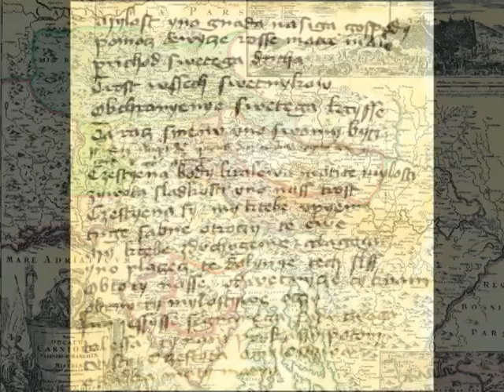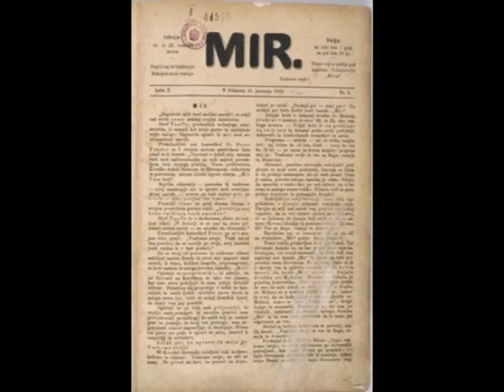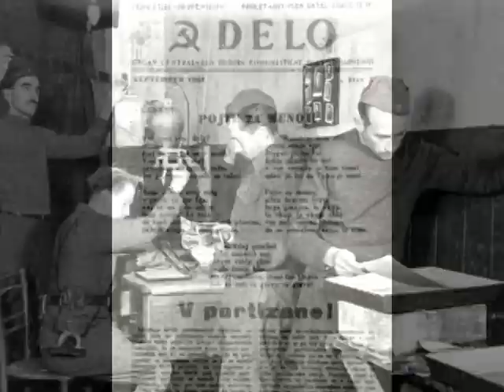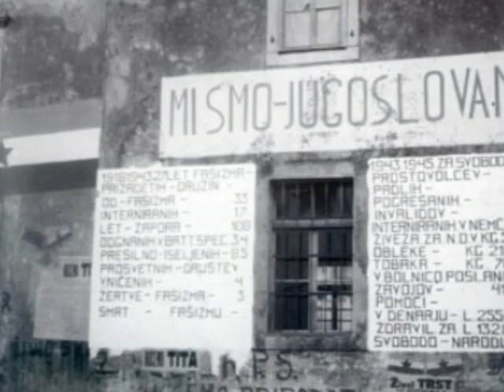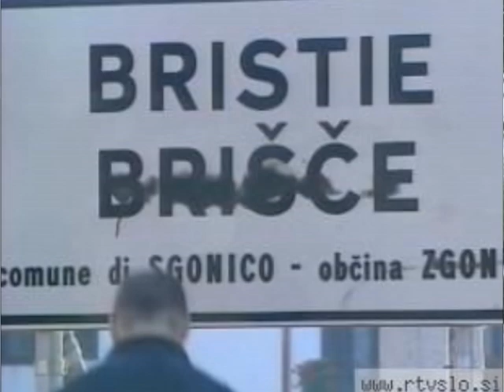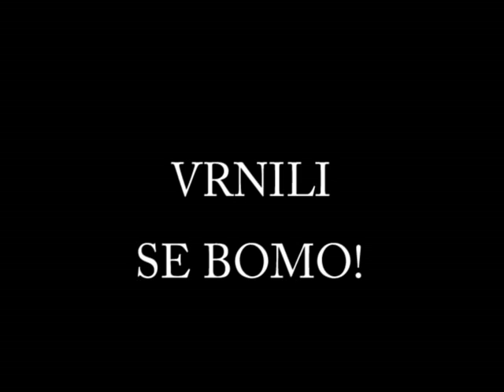istra, trst, gorica naša so pravica!!!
a video about history of Slovenian region Primorska in particular its part occupated from no nation, basstard state - so called "italy"